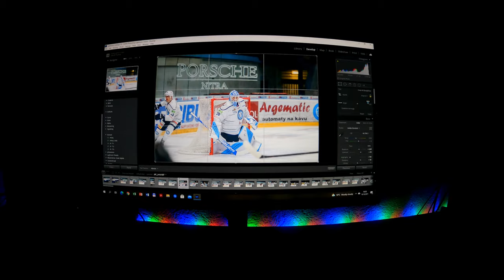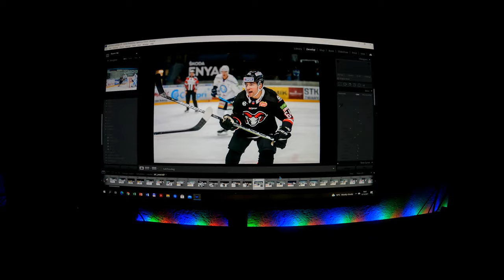Hokejový zápas, pohľadom fotografa 📷 HK Nitra - HC’05 Banská Bystrica/Behind the scenes, hockey FPV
Pripravil som si pre vás trošku iný pohľad na hokejovú Tipos Extraligu, pozrite sa na pohľad z prvej osoby, alebo tak, ako vidím každý zápas ja 😊